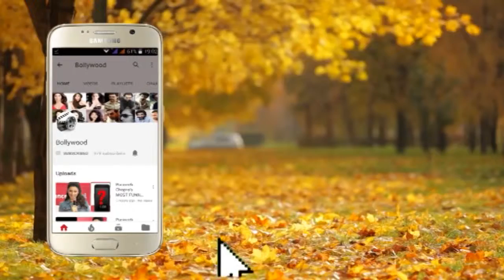Parmeet Sethi & Archana Puran Singh appearing in the film Setters interacting with the Press